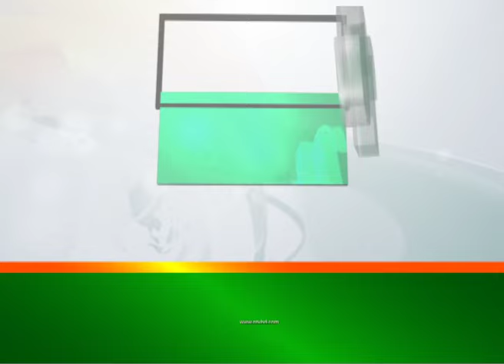শেরপুরে আ.লীগ-স্বতন্ত্র সং'ঘ'র্ষ | NTV News